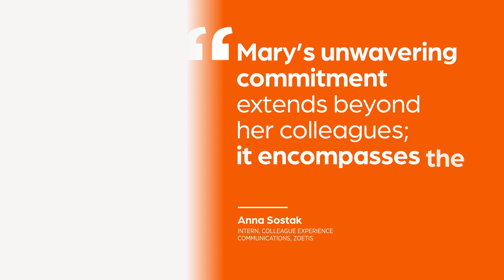Meet Mary Bradley, the Zoetis 2023 Working Mother of the Year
As part of the Seramount 100 Best Companies recognition, Zoetis named Mary Bradley its 2023 Working Mother of the Year. Head of Colleague Experience Communications and mother to Mitike and Atirsaw, Mary joined Zoetis two years ago and in a short time, has made a significant impact on the company’s brand and culture by leading the development and implementation of the employer value proposition recruiting brand and senior leader engagement strategy. Additionally, Mary is very focused on supporting the development of future talent through the Zoetis Internship Program, introducing college students to the animal health industry as they consider a career in communications. Mary is also a pet parent, offering a loving home to seven senior rescue dogs.